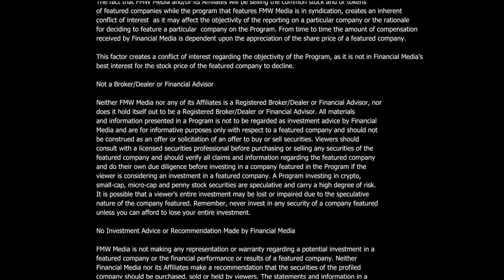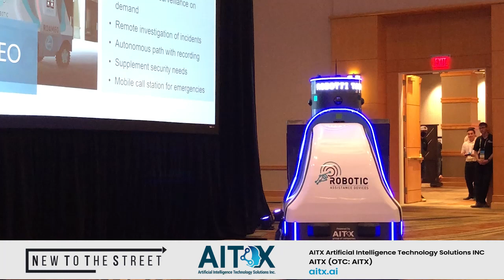Artificial Intelligence Technology Solutions, Inc.’s interview with Mr. Steve Reinharz, CEO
New to The Street TV welcomes Mr. Steve Reinharz, Chief Executive Officer at Artificial Intelligence Technology Solutions, Inc. (OTCPINK: AITX), for his New York Stock Exchange in-studio interview with Anchor Jane King. As a robotic and artificial intelligence-based hardware (AI) and software solutions Company, Steve gives viewers a comprehensive update on current corporate ongoings. With new products, awards won, and sales/marketing lead generations from the Las Vegas technology show, the Company sees adoption and sales growth upwardly trending in a big way, with security robots becoming an advanced modern security product solution. One award is for AVA (Autonomous Verified Access), a compact and stanchion mountable unit that provides a field of vision with advanced access to numerous entry points. The Company’s award-winning RAD Light My Way product offers campus security and property management professionals a new and better way to address security. The solution puts the power of security in the hands of employees, faculty, and students through affordable, intelligent, interactive technologies, a mobile app, and live remote monitoring and response services. Steve gives a product update on “ROAMEO” that provides a patrol and interactive security solution for various situations, helping with the employee shortages in the security industries. AITX owns three subsidiaries, Robotic Assistance Devices (RAD), Robotic Assistance Devices – Mobile (RAD-M), and Robotic Assistance Device – Group (RAD-G).